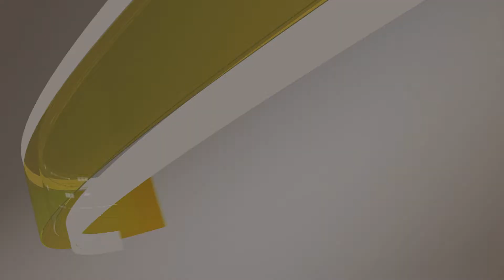ENFOQUE COMUNITARIO, JUNIO 26/2017 CHEF, GARCES